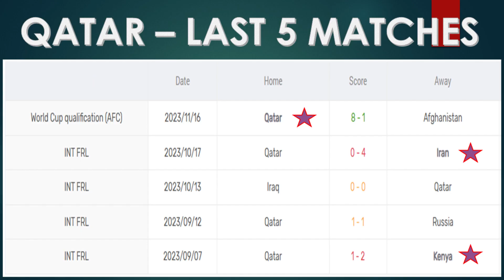India vs Qatar match in world cup qualifiers 2026 | Nothing to lose for India - Igor Stimac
Coach Igor stimac press conference highlights and match reveiw of India vs Qatar India won its first match in FIFA world cup qualifiers and now ready for fight against Qatar. Positive of team India this time.